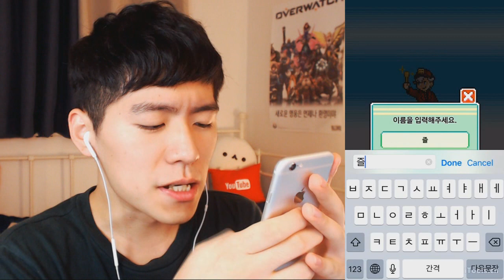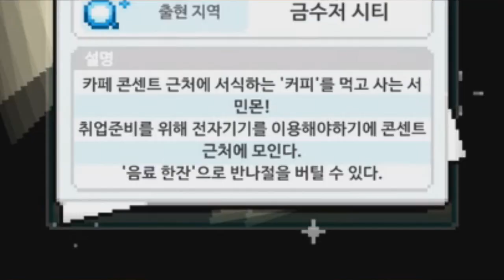포켓몬스터? 대세는 금수저 왕군의 서민몬스터 (모바일게임)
금수저 왕군, 악덕 사장이 되다?! 포켓몬스터를 뚜까패버릴 모바일게임 서민몬스터입니다!
곳곳에 숨어있는 풍자들이 하는 내내 참 웃프게 하네요 ㅠㅠ
게임은 어디까지나 게임일뿐! 아시죠?ㅎㅎ (과연..)

반가워요! 즐겜상영관 주인장 왕군입니다 :) 게임을 통해 여러분에게 즐거움을 선사하고 싶어요. 무조건 이겨야 한다는 관념에서 벗어나 즐겁게 게임 자체를 즐기는 문화를 퍼트리고 싶습니다. 여러분도 함께 해주실거죠? 그렇다면 모두 따봉乃을 외치세요!